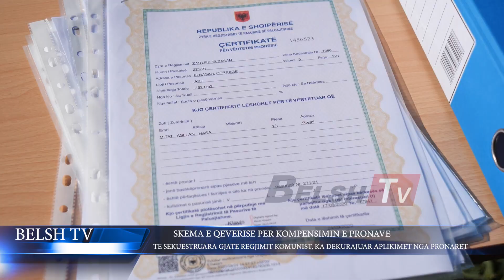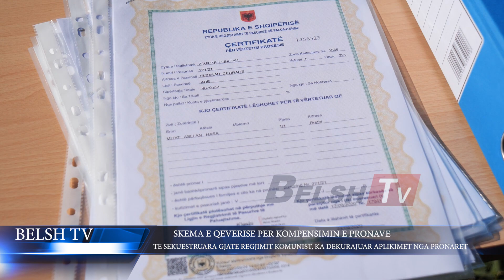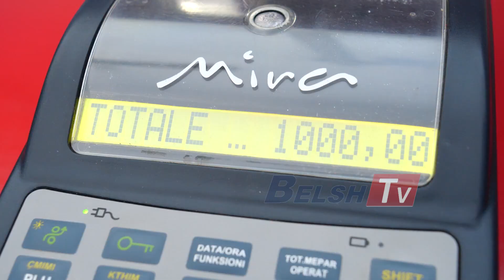BELSH TV - Si do të veprojnë bisneset që ndodhen në zona...